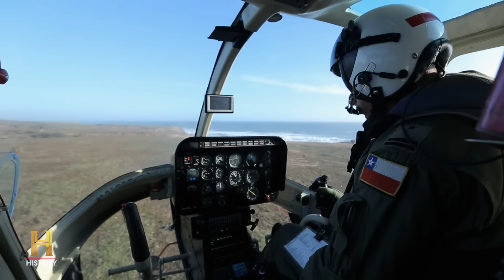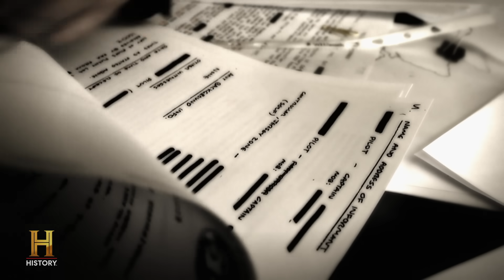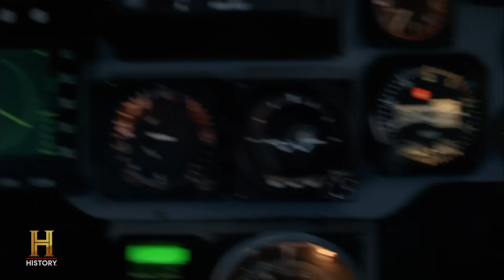Japan's Government REVEALS Secret UFO Activity (Season 18) | Ancient Aliens | The UnXplained Zone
After years of secrecy and denial of UFOs, Japan's government officials had a shift in policy and finally started acknowledging aerial phenomena, in this clip from Season 18, "The World on Alert."